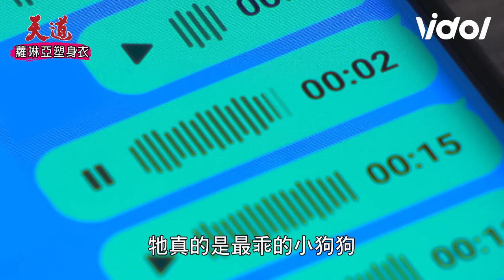天道EP20／ 丹青意外發現子昇忘不掉前任 子彤不願承認對凱鴻暈船│Fight For Justice｜三立娛樂星聞